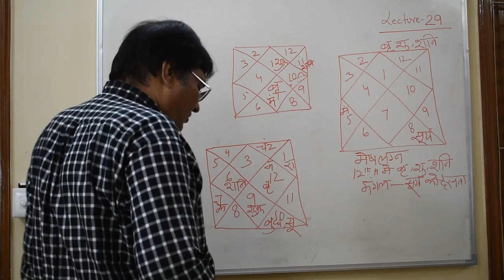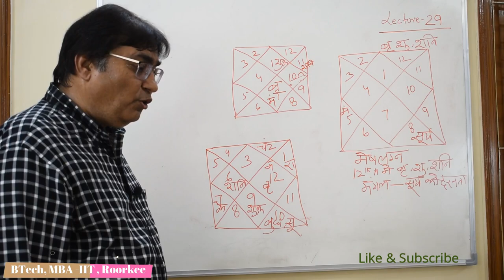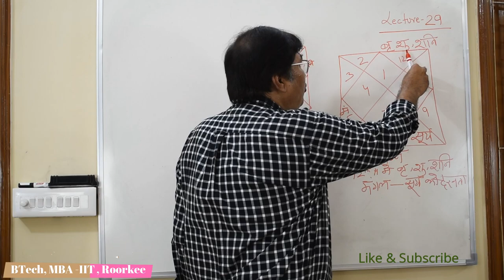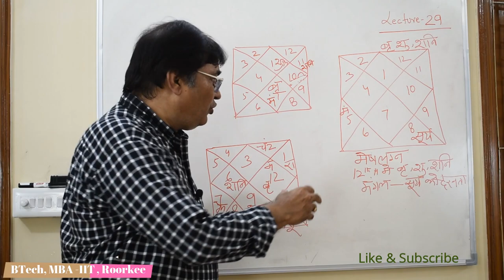Lecture 29-ज्योतिष योग जो जीवन को बदल देता है —पार्ट 3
Lecture 29 ज्योतिष योग जो जीवन को बदल देता है —पार्ट 3/ Jyotish Yog which changes the life -Part 3.Learn more about Yogas importance in Astrology... For any query you may contact at 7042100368/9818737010